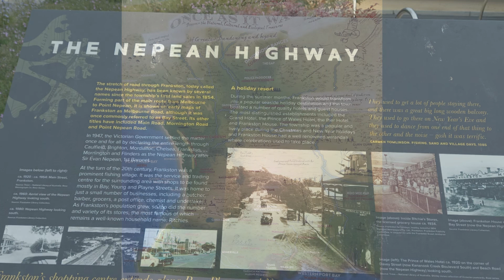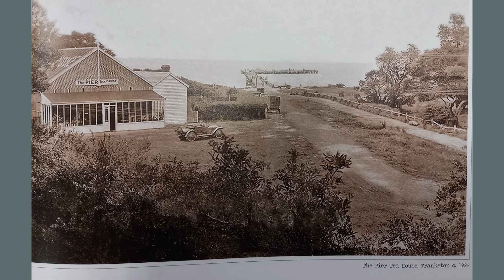Frankston and Street Art PART1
Frankston, Victoria - The City of Surprises